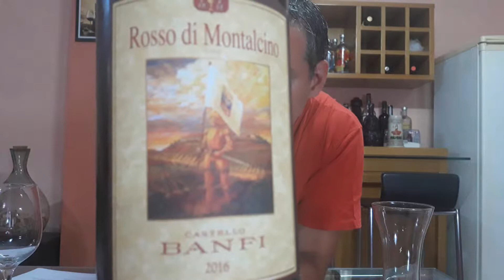#0004 - Vinho Rosso di Montalcino Castello Banfi 2016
Degustação do vinho Rosso di Montalcino Castello Banfi 2016.

Minha análise em 10:54